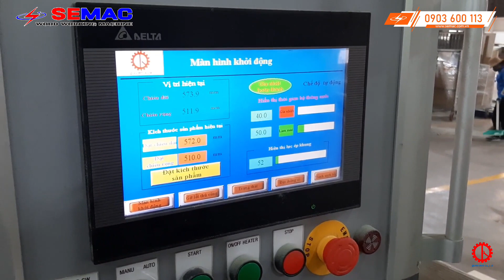Máy ép khung cao tần | Máy ráp khung cửa cao tần | Máy chế biến gỗ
- Máy ghép khung cửa cao tần dùng để lắp ráp cửa tủ, ngăn kéo, khung tranh, khung gương, khung tủ, khung nội thất.
- Tốc độ cao: chỉ cần 2 – 20 giây để khô keo.
- Tiết kiệm tối đa thời gian ráp và nhân công.
- Độ chính xác cao: từng bước điều khiển động cơ chính xác, dung sai đường chéo của khung ≤ 0.5mm.
- Tiết kiệm chi phí tối đa.
- Sử dụng màn hình cảm ứng, điều khiển PLC, thông số đầy đủ.
List Video MÁY CHẾ BIẾN GỖ
© Đây là video độc quyền bởi MÁY CHẾ BIẾN GỖ Đề nghị các tổ chức, cá nhân không reup dưới mọi hình thức.
© Copyright by MAY CHE BIEN GO ☞ Do not Reup